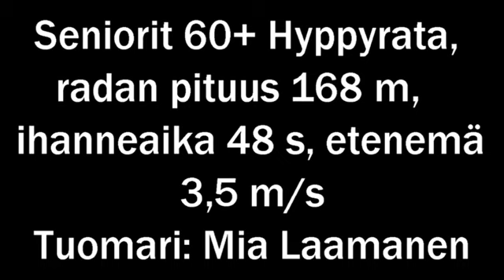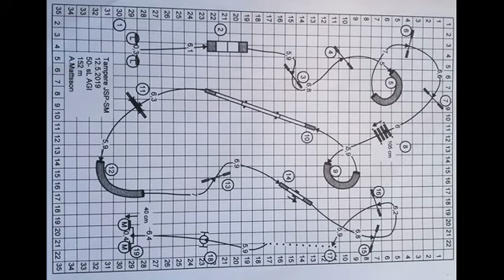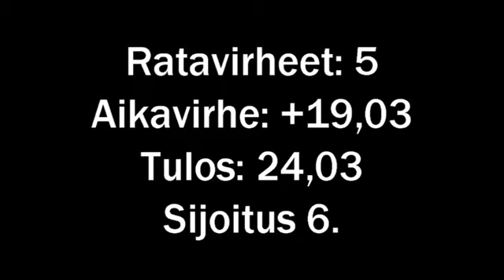JSP2019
JSP 2019 Agilityn SM-kilpailut, Bordrcollie, pikkumaksi Bonneyn radat seniori 60+ sarjassa.